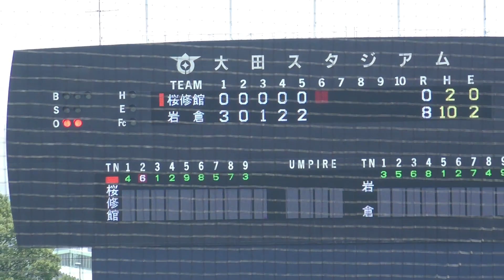全国高等学校野球選手権東東京大会 ４回戦 岩倉対桜修館 ６回表裏の攻防 試合終了